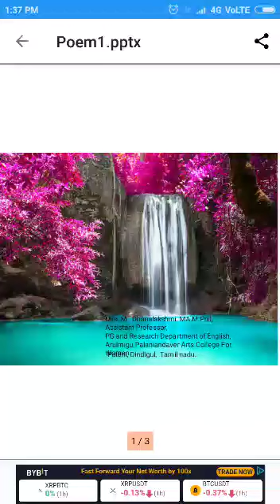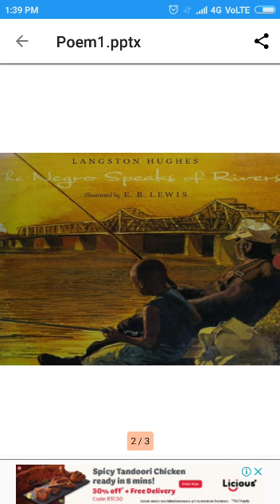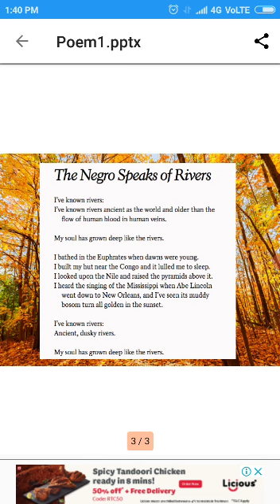LMS - Negro Speaks of River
Mrs. M. Dhanalakshmi,
Assistant Professor of English,
Arulmigu Palaniandavar Arts College for Women,
Palani.